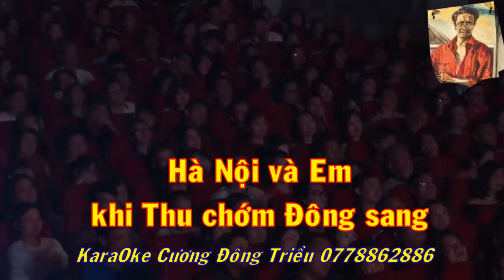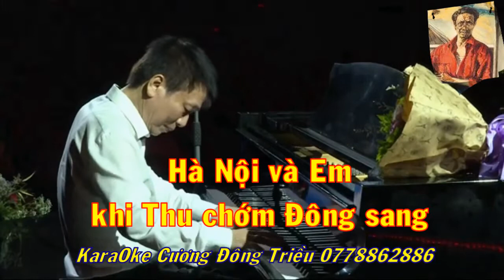Hà Nội và Em khi Thu chớm Đông sang_KaraOke